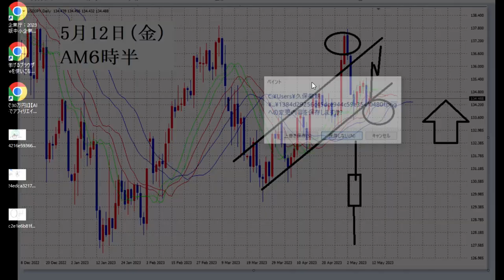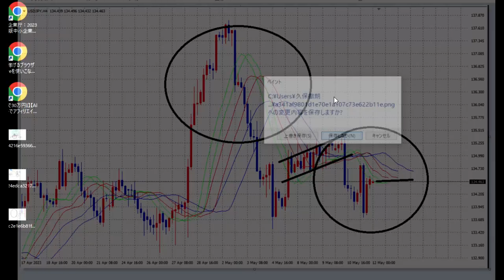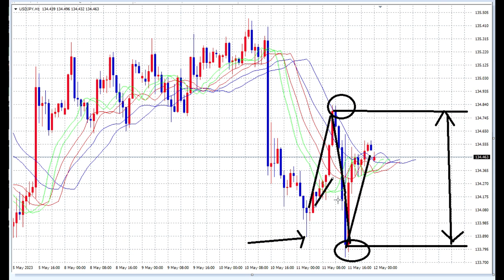【FX】レンジ設定は大きいところから